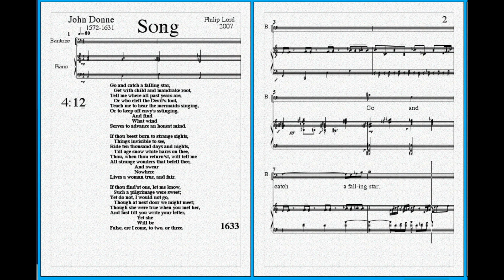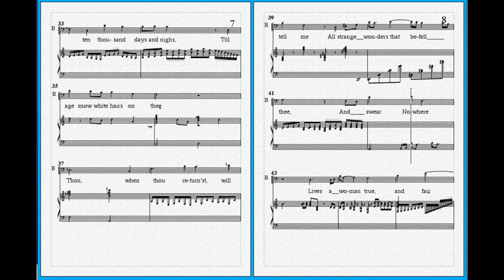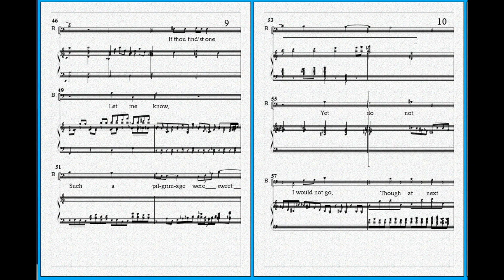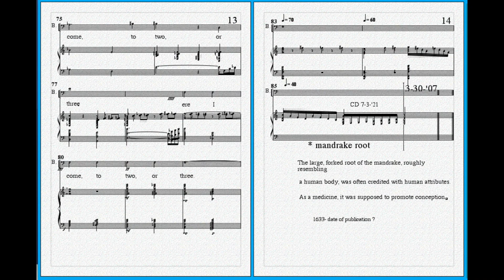"Song" - John Donne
Song by John Donne - Music by Philip J. Lord. From Philip J. Lord's Art Songs.

Download Art Songs and the rest of Philip J. Lord's music at philipjlordmusic.com